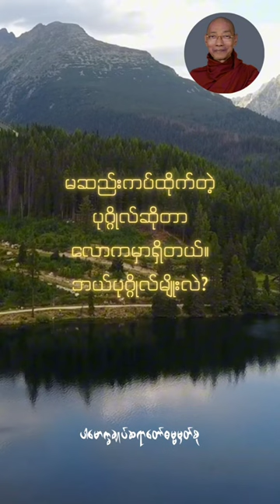မဆည်းကပ်ထိုက်တဲ့ပုဂ္ဂိုလ်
Content : မဆည်းကပ်ထိုက်တဲ့ပုဂ္ဂိုလ် (Short Videos)